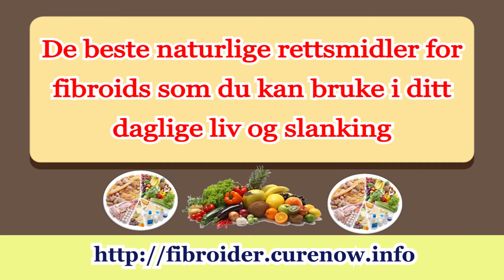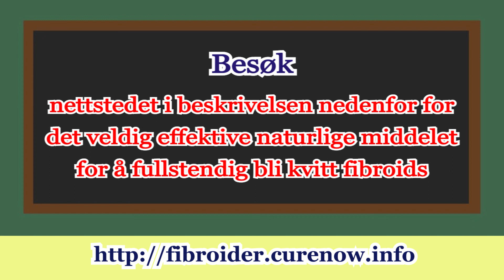Fibroids Natural Cures - Deilig mat som hjelper til med å krympe fibroids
Besøk den komplette og mest omfattende veiledningen for behandling av uterine fibroids naturlig